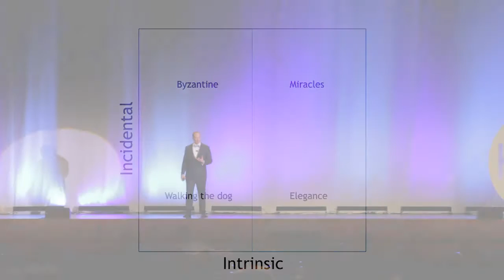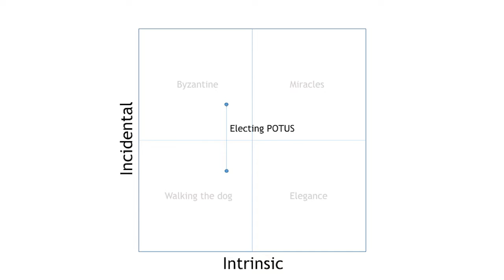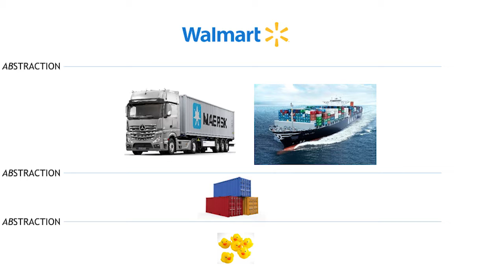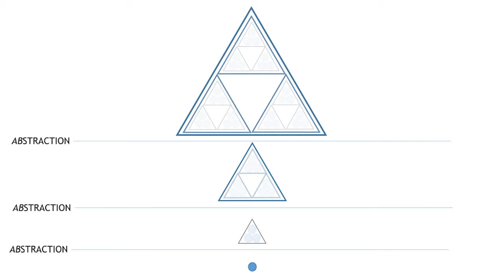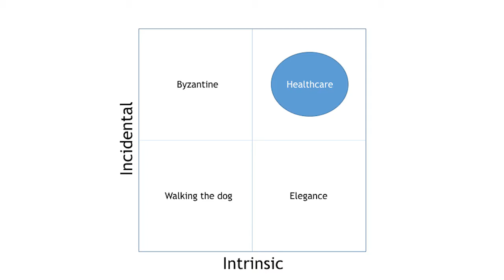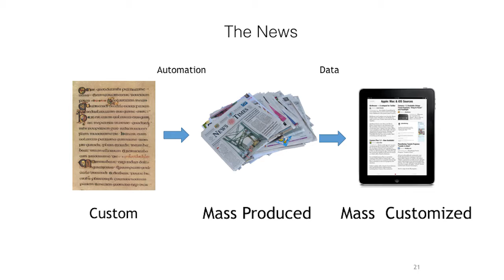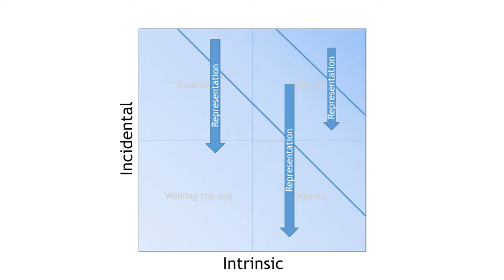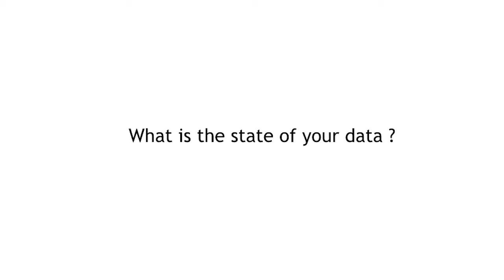Edmund Jackson Health:Further 2016 Keynote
Edmund Jackson, V.P. & Chief Data Scientist, Clinical Service Division / HCA
Health:Further 2016 Keynote
Nashville, TN